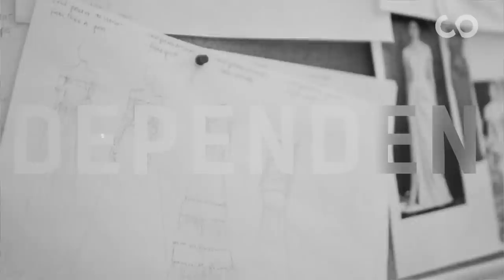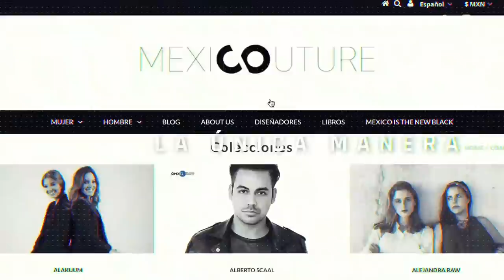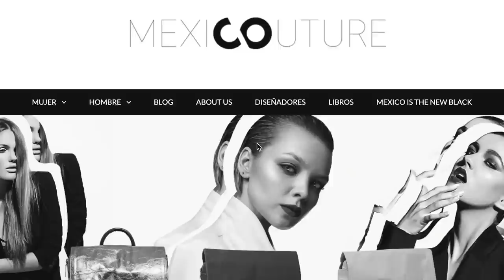Fashion Week presenta: Mexicouture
Bienvenidos a la primera fila de Mercedes-Benz Fashion Week México. Presentamos a Mexicouture. La moda mexicana es digital.